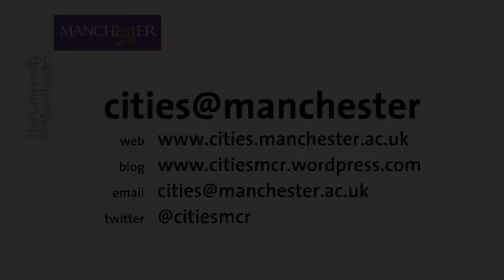The Politics of Urban Development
by Anthropologist Dennis Rodgers